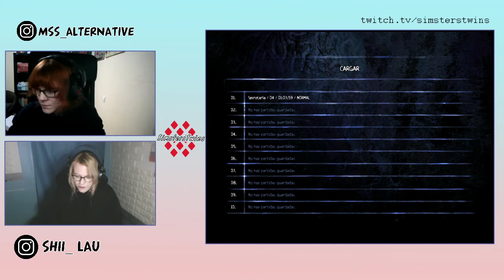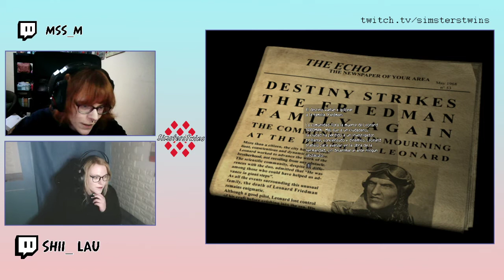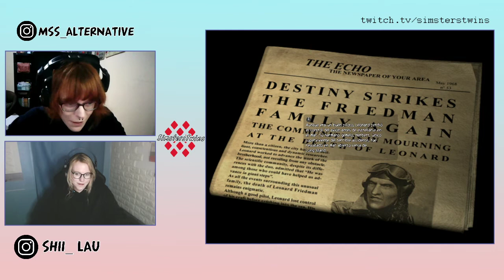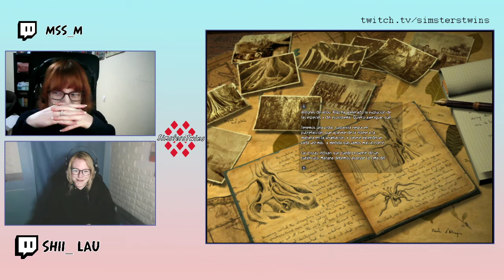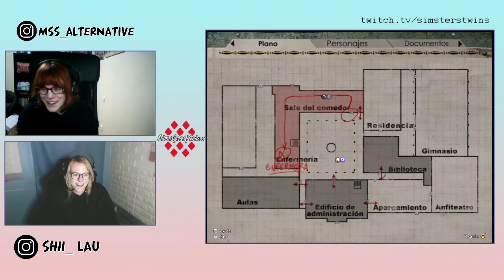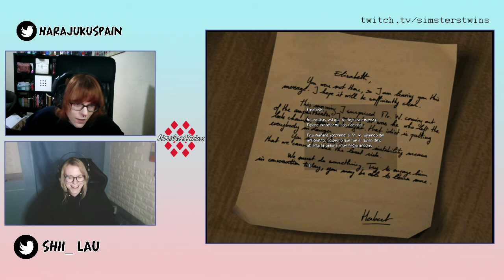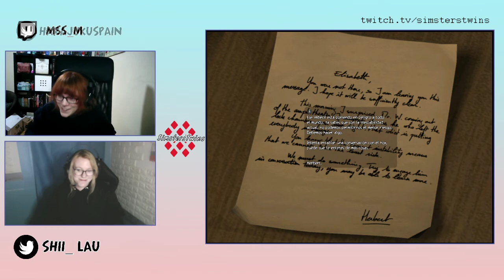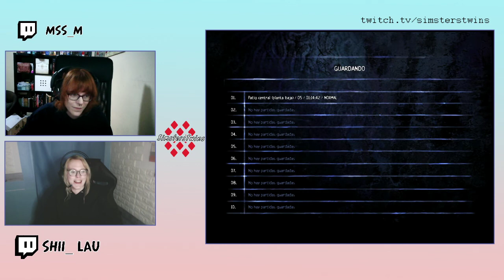♦ [ESP] Obscure Multijugador, ¿Dónde esta la biblioteca?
L & M al mando y a la voz, volviéndonos a pasar un juego al que tenemos cariño al ser multijugador de terror de PS2
Video extraído de los directos de twitch